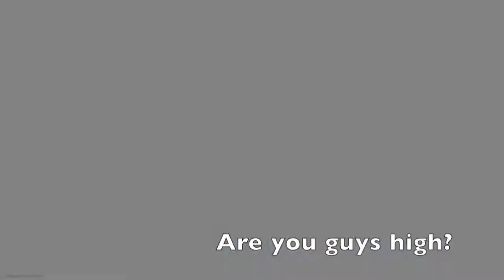"F**k This I'm Done" Search and Destroy Fun #7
There are a couple funny clips, crazy plays and clutches in this video that I hope all of you will enjoy. Let me know if you enjoyed this series so far and if I should continue making these videos.

~Bkells